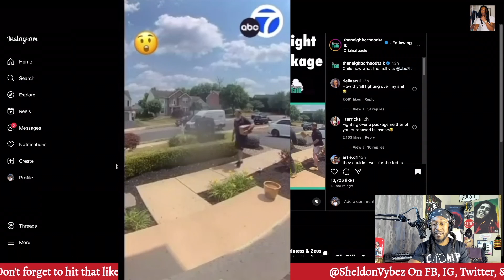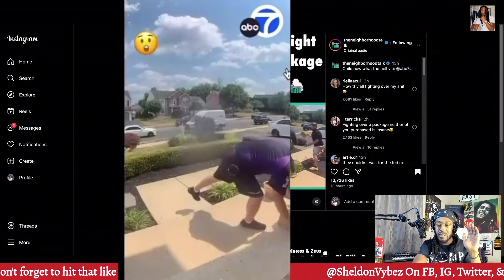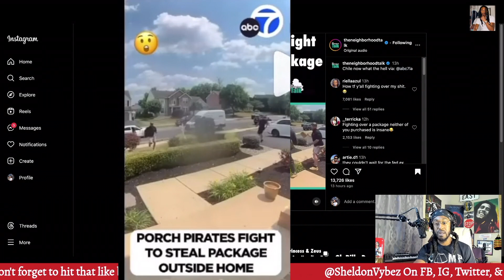Porch pirates fight over package